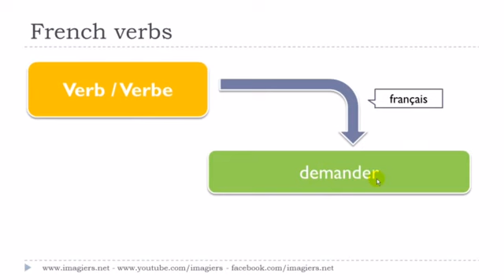J'apprends le français # Le verbe # demander